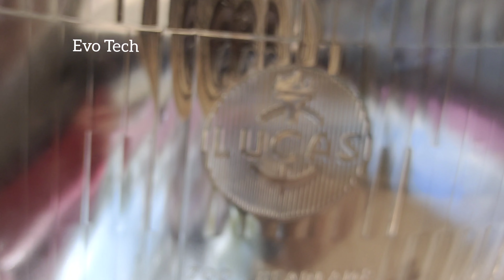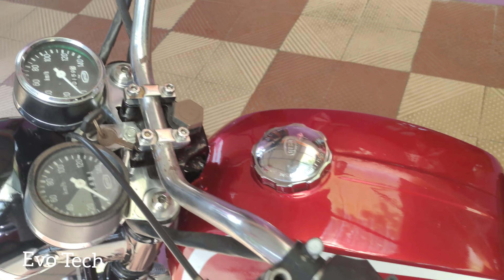Yezdi D250-CLASSIC Malayalam Detailed Walkaround Video | EXHAUST NOTE | Evo Tech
Welcome to a new episode of Evo Tech , Featuring a 1988 model YEZDI D250-CLASSIC
with few Customization

Ideal Jawa has started the Indian operations from the year 1960, with the prime objective to make motorcycles for customers
Powered by a 248.5 cc, 2-stroke, air-cooled engine, The engine uses a 4-speed manual gearbox for transmitting the power to the rear wheels. The clutch plate assembly consists of 5 friction plates running in oil bath automatically during each gear change.
Front brake of this bike consists of a twin cam double leading shoe type brake and rear brake consists of single cam cam with single leading shoe. Like all other Yezdi motorcycles this bike also has hydraulic brakes with telescopic forks at front suspension and a hydraulic shock absorbers for rear suspension.

This motorcycle weighs 131 kg with a wheelbase of 1350 mm and a ground clearance of 150 mm